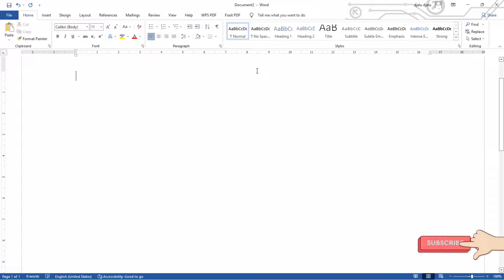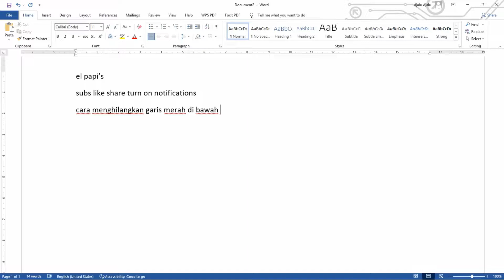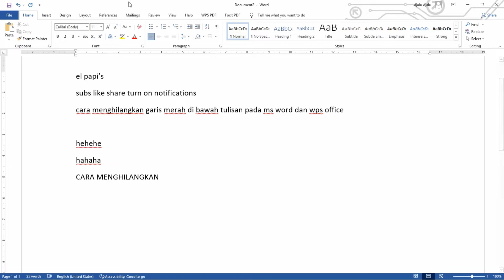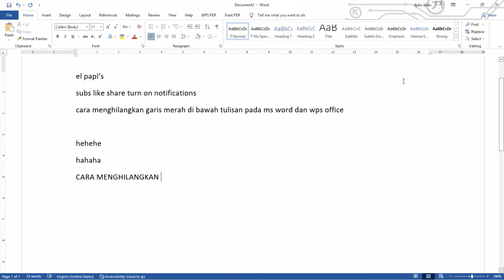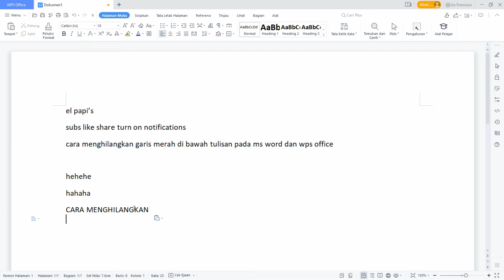Cara Hapus Garis Merah Dibawah Tulisan Pada MS Word dan WPS Office | Remove Redline Word in Word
Sebenarnya ini adalah salah satu fitur yang terdapat pada MS Word dan WPS Office, untuk mengkoreksi tulisan yang kita ketik.
Namun kadang fitur ini di suatu moment dapat menganggu pandangan kalian ,, cieleeeeh pandangan wkwkkwk.